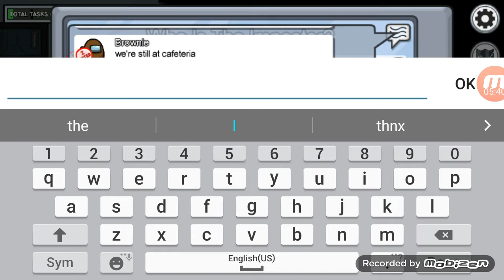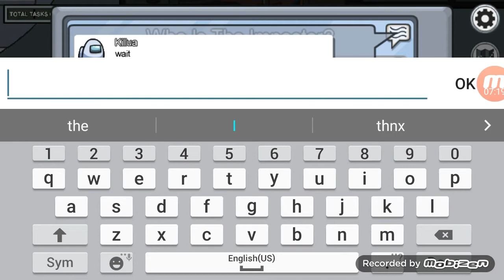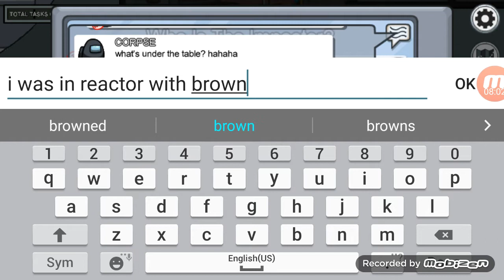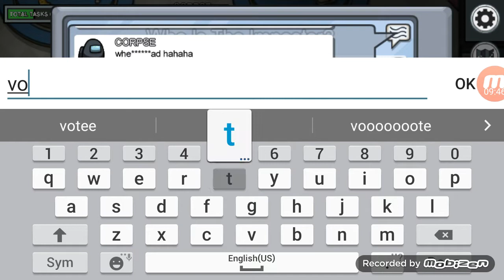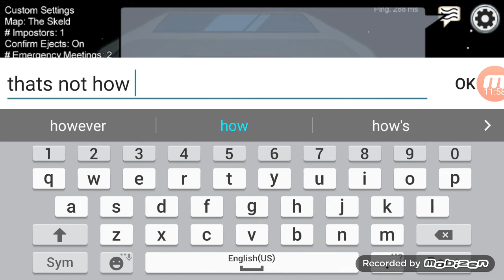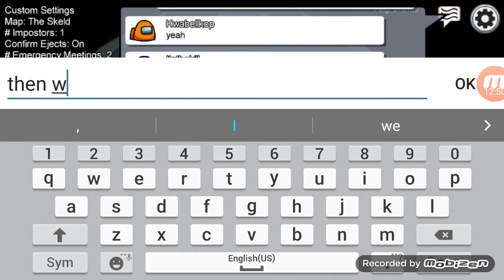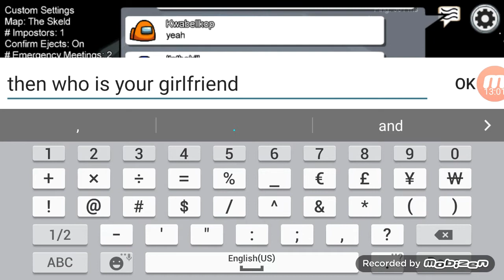Among us! ( bonus imposter in a row )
Sorry i havnt posted another video i was just so busy with school and karate